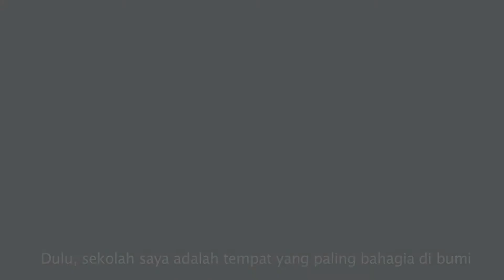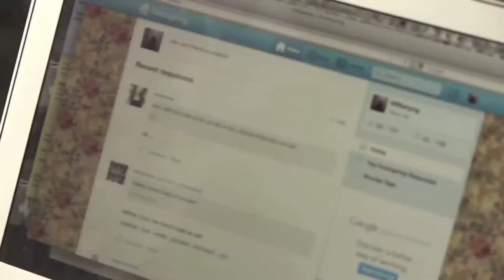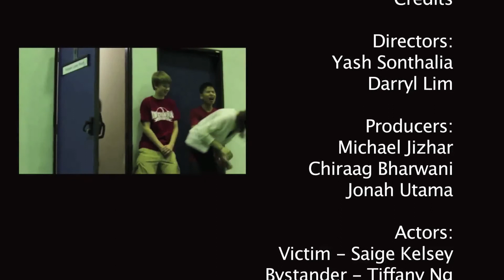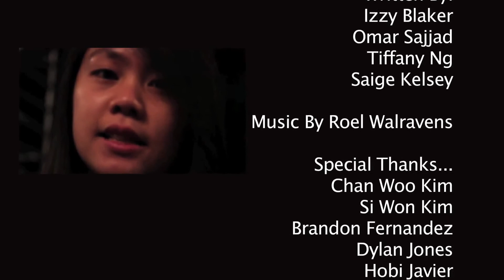Wither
30th Century Production presents Wither.

Anti Bullying movie project.

Executive Producer: Michael Jizhar
Co-Producer: Tristan Jonah Utama
Directed by Yash Sonathalia
Special Thanks to Shana Gilbert

Actors:

Tiffany Ng
Saige Kelsey
Sam Dowd
Alexander Oetama